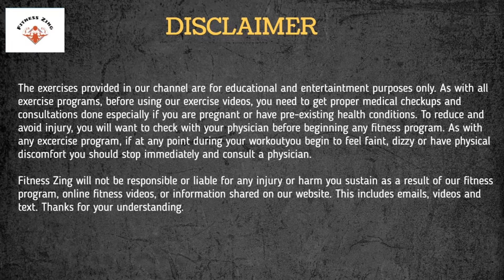Best Push Day Workout at home with dumbbells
This will be the best push day workout to try at home with just dumbbells. This will be a great chest/ shoulders/ triceps workout which will help you to gain muscles for the upper body.

Best high-quality resistance bands which can hold up to 350 LBS ➠ ➠

1) 🧬Lying Chest Press workout with dumbbells -  4 x 10 -0:06
2) 🧬 Single Arm Shoulder Press workout with dumbbells -  4 x 8 each - 0:21
3) 🧬Side Lat Raises shoulder workout at home   4 x 10 - 0:44
4) 🧬Tricep Extensions push day dumbbell workout 4 x 15- 1:10
5) 🧬Horizontal Shoulder Raises  workout for women - 4 x 10 -1:26
6) 🧬Modified Tricep Dips-  4 x 10 -  1:48

Welcome to our fitness channel Fitness Zing. If you are a fitness enthusiast and looking for a perfect source for a variety of workouts for each and every body part you are at the right place. Our channel covers videos for everyone – men and women. resistance band workout, booty workout for women, arm workout for women, arms workout for women, tricep workout, functional training, glute workout, exercise with resistance bands, gym workouts for women, biceps resistance bands, resistance band arm workout, etc.  No matter you are a beginner or a pro , you will be surely benefitted from our channel!

Fitness Zing will not be responsible or liable for any injury or harm you sustain as a result of our fitness program, online fitness videos, or information shared on our website. This includes emails, videos, and text. Thanks for your understanding.